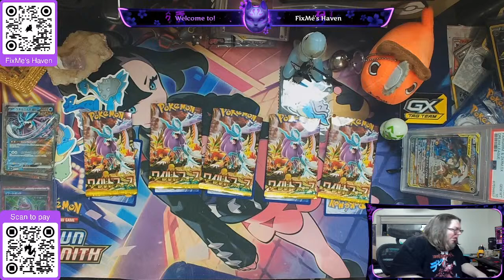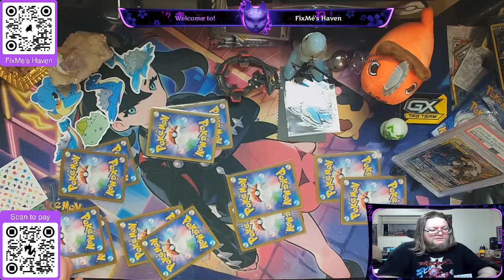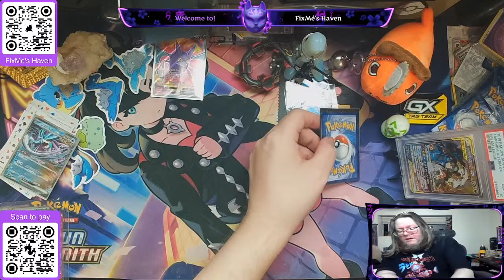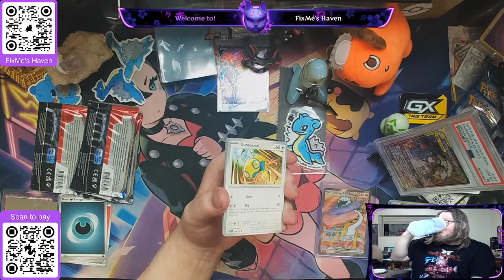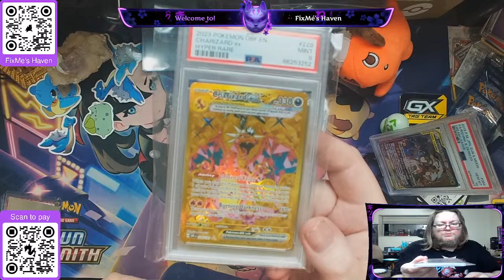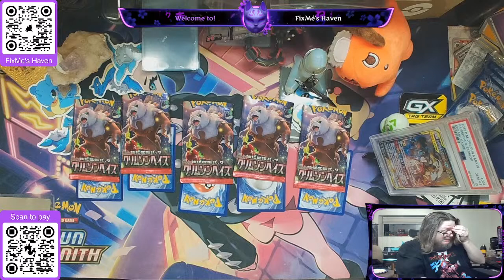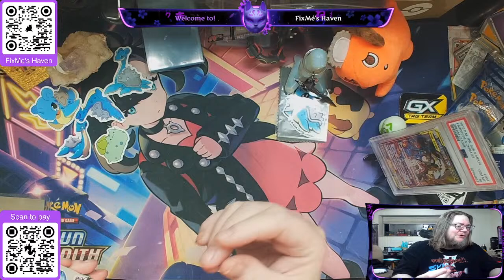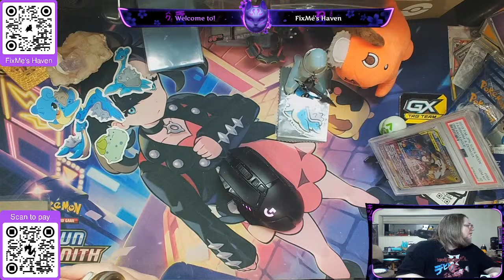!~GeT FixeD Box~! Chasing for Morty! MAIL FROM @DarkEckoGaming :take 2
English Pokemon
GET FIXED!!! Box: $5 per hit - Pokemon - Hits can be shown at anytime
Signed Card and Paid Chase Chase The Lappy: $5 per slot, maximum 5 persons at a time. Whoever lands on Lappy gets 3 GET FIXED BOX pulls!
Cosmic Eclipse Sleeved Booster: $23 each only 2 available.
Vintage Slab Race!!! Vaporeon CGC 8: $7.00 a spot, 10 spots available. Shipping included unless international where as $7 will be covered.

Japanese Pokemon:
Cyber Judge: $3.00 a pack 30 available! $65 a box!
Crimson Haze: $3.00 a pack 25 available!

Korean Pokemon:
Eevee Heroes: fresh sold out
In collaboration with MrChonkachu! for all of you to check out!!! Please give it a look and find what ya need ORRR something special that may catch your eye!!! SINGLES GET YA SINGLES!
Alternative Cards and TCGs
English and Japanese Weiss Sets and other Anime sets will be added soon! Waifus are done with.
Plenty of payment options, ask and you shall find out!!

I also provide Rip n' Ship when I go live. You can also purchase items before stream to be ahead in que.

No refunds once purchase is made, if stream is ending your order will be saved for your next visit to the stream.
FixMes Haven Llc - Registered entity/company setup for sales of all hobby items.

Much thanks to  @hilltoptcg771  and their staff for continued support!
Music licensed through: rights given by
@jnpnmn @ViltremEmpire and Justin Kelter and @kaylakingmusic @kingquartz